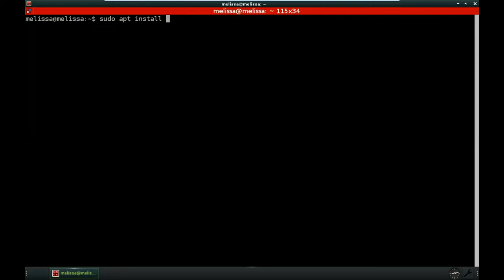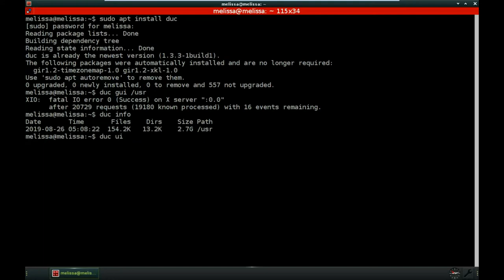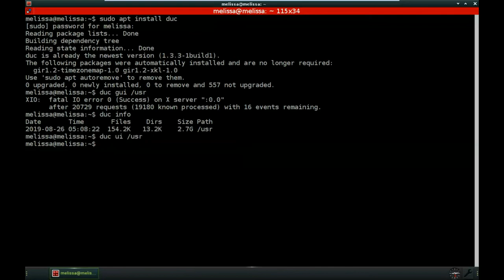Install DuC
Duc - використовуйте для виводу інформації про використання диска у Linux. Виводите інформацію про розміри директора та файлів.

Програма для збереження індексує диск і формує власну базу даних, в якій зберігається інформація про великі файли і директора. Таким чином, система виводу інформації здійснює незрозуміло.

Розробчики вказують, що Duc успішно протестувала на системі з більш ніж 500 мільйонами файлів і загальним розміщенням пам'яті декількох петабайт.